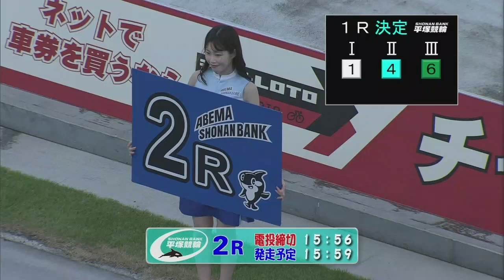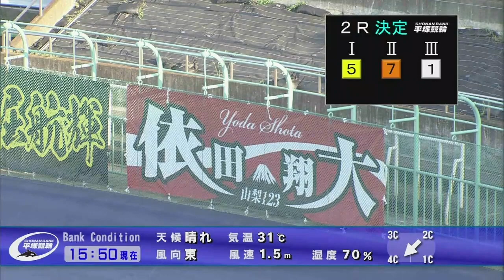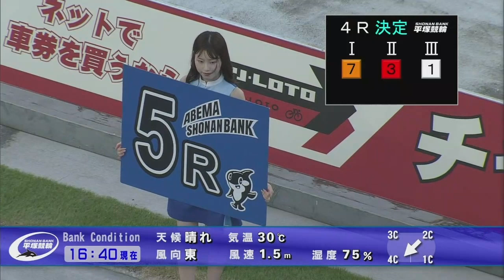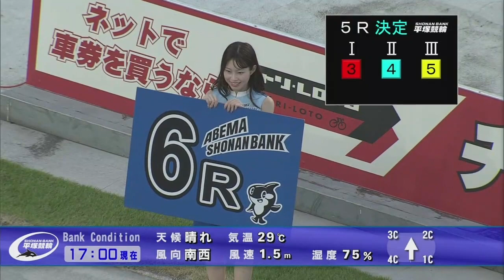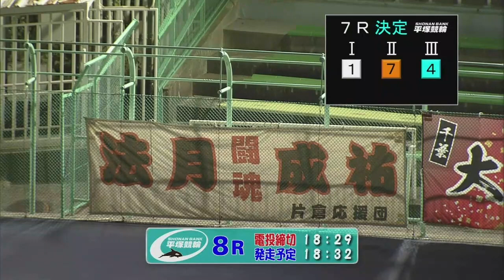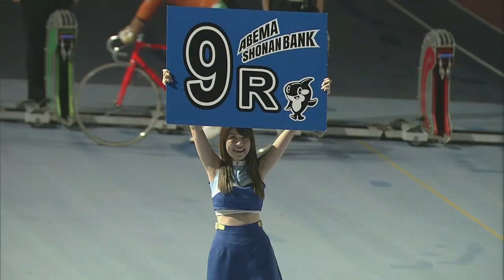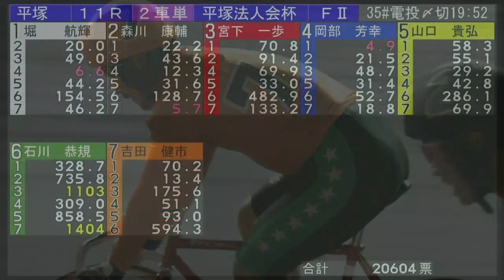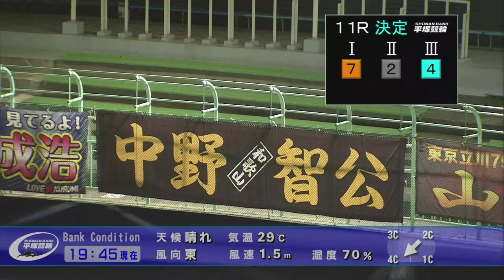2023.09.28 FⅡナイター 平塚法人会杯 【平塚競輪】 本場開催 2日目【1R～12R】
00:00:00 1R Ａ級チ一般
00:07:55 2R Ａ級チ一般
00:15:38 3R Ａ級チ準決
00:23:31 4R Ａ級チ準決
00:30:44 5R Ａ級チ準決
00:38:39 6R Ａ級一般
00:46:11 7R Ａ級一般
00:54:13 8R Ａ級選抜
01:03:31 9R Ａ級選抜
01:11:20 10R Ａ級準決勝
01:19:26 11R Ａ級準決勝
01:27:32 12R Ａ級準決勝